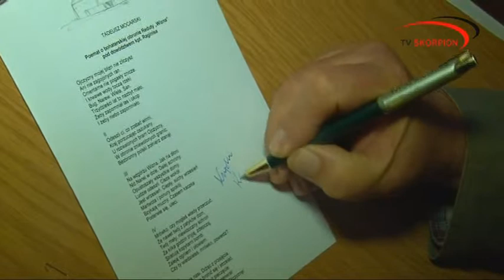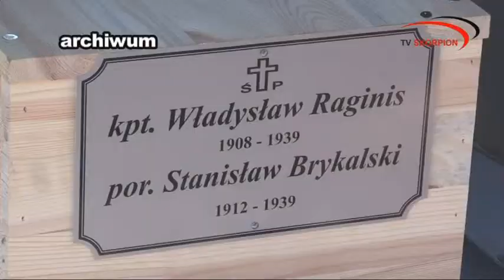Wręczono "Pióro Raginisa"